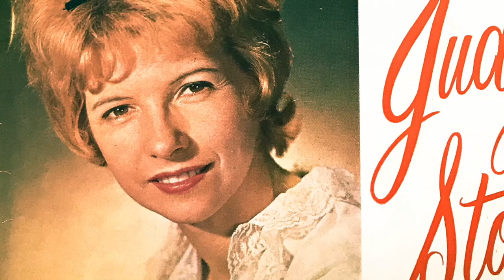Judy Stone - I Need You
"I Need You" was the B side of "Born a Woman", Judy Stone's 1st release on the ATA label, 1966. It also appeared on Judy's 1st ATA EP, "Judy Stone Sings Born a Woman". Songwriting is credited to Nelson-Nugent (Australian comp.).